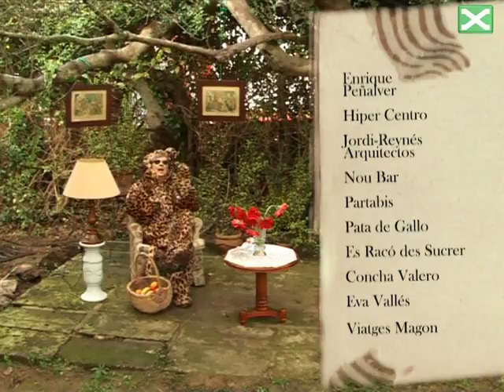capitulo 3 guepardo recoge fruta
El guepardo odia a la chica enterrada. Escucha lo que opina de Vent Maleit

Una producción de la XAL y de Un lloc, un món